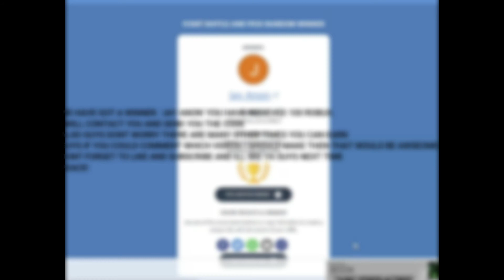Roblox Giveaway At 100 Subs | As I Promised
Yo Guys whats up. Today I made the Robux Giveaway Since you guys helped me get 100 subs. Thank you guys so much. Love Y'all! Also follow me on Roblox down bellow.